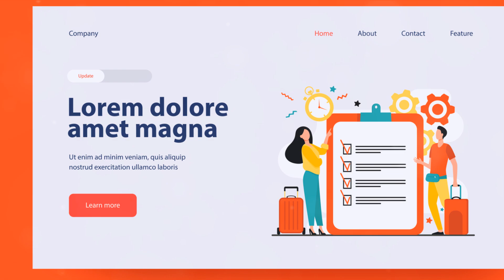Top 20 Unmissable USA Destinations.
Calling all wanderlusters! 🇺🇸 Are you dreaming of exploring the USA's vast landscapes and hidden gems? ️ From adrenaline-pumping national parks to sun-kissed beaches and bustling cities to charming small towns, America offers something for everyone. In this video, we unveil the TOP 20 Unmissable USA Destinations, handpicked for diverse travel styles:

Budget-conscious backpackers: Discover hidden gems and affordable adventures.
Solo explorers: Unwind on solo journeys and connect with unique communities.‍♀️
Family fun: Create lasting memories with kid-friendly activities and natural wonders.‍‍‍
Honeymoon bliss: Find romantic getaways and luxurious experiences for two.
Road trip enthusiasts: Hit the open road and explore iconic landscapes on epic journeys.️
Nature lovers: Hike through stunning national parks, camp under starry skies, and reconnect with the outdoors.⛺️
Thrill seekers: Conquer mountains, ride thrilling theme park rides, and embrace winter sports adventures.⛷️
Beach bums: Relax on pristine shores, soak in the sun, and discover hidden coastal gems.️‍♀️
Don't miss out:

Insider tips: Learn local secrets and hidden gems to enhance your trip.
Practical advice: Get budget-friendly suggestions, travel hacks, and planning tips. Breathtaking visuals: Immerse yourself in stunning landscapes and vibrant cityscapes